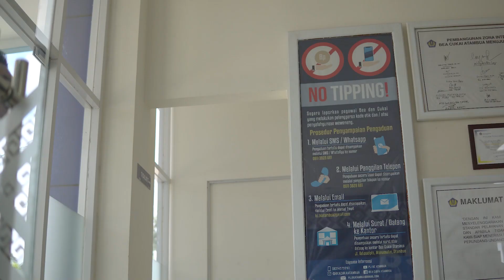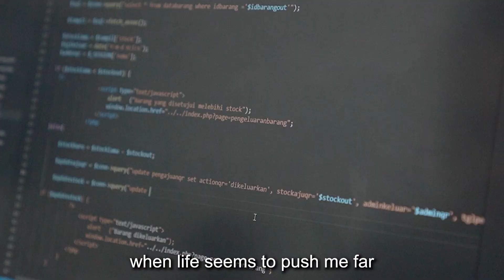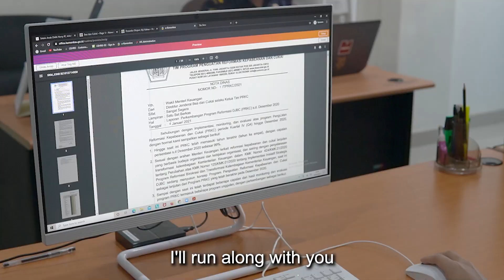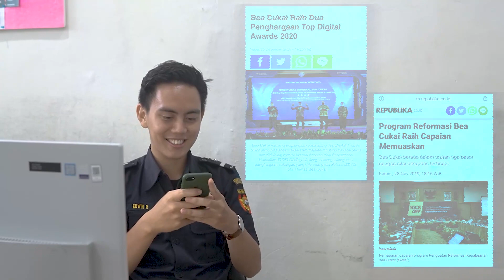SuaraBatas : Penguatan Reformasi Kepabeanan dan Cukai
Satu periode penuh Program Penguatan Reformasi Kepabeanan dan Cukai (PRKC) telah dilaksanakan. Penerapan slogan BeaCukaiMakinBaik menjadi semakin nyata saat melihat perkembangan Bea Cukai saat ini dengan Bea Cukai di masa lampau.

Dalam kiprahnya, Bea Cukai terus berupaya untuk melakukan perbaikan dengan bereformasi menjadi instansi yang beradaptasi dengan perkembangan zaman, berbagai Inovasi berbasis digital dan digitalisasi program bisnis membentuk budaya organisasi yang mendukung dalam penguatan penerapan Sikap Dasar DJBC (KLIK Jujur) serta menjadikan DJBC sebagai instansi yang “Eco-friendly” dengan prosedur kerja yang “Paperless”.

Digitalisasi program bisnis berdampak pada peningkatan efisiensi pelayanan dan efektivitas pengawasan serta kemudahan dalam mengontrol organisasi untuk memperkuat integritas dengan peningkatan transparansi yang signifikan sehingga membuat DJBC berhasil meraih berbagai penghargaan pada Top Digital Awards dan menempati urutan teratas pada Survei Penilaian Integritas oleh Komisi Pemberantasan Korupsi (KPK).

Dengan dimulainya Program Reformasi Kepabeanan dan Cukai di periode yang baru diharapkan dapat menjadikan Bea Cukai yang